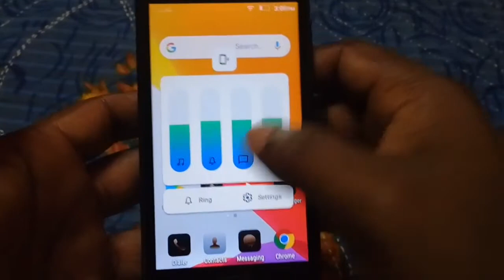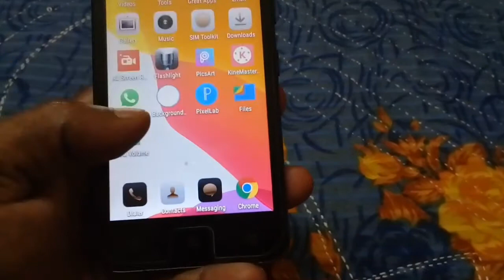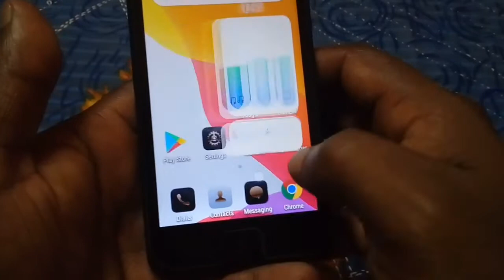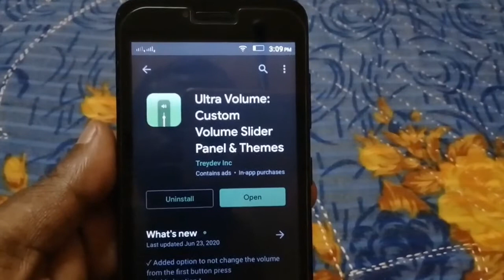মোবাইলের ভলিউম বাটনের গোপন সেটিং এখনি অন করুন! Volume Button Trick | Bangladesh Tech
Volume Button Trick